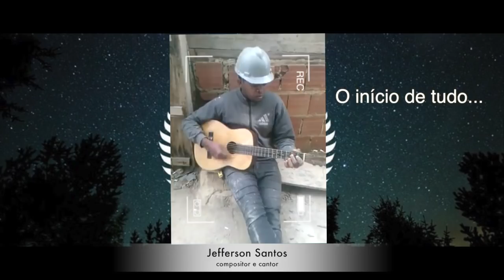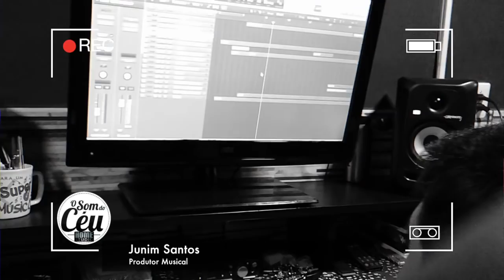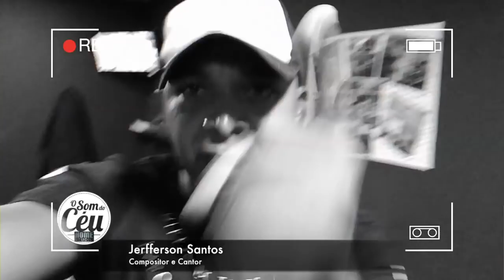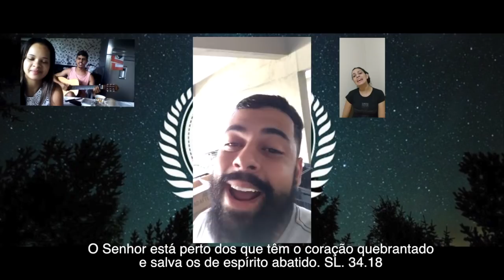Eu me Rendo Jeferson Santos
Este louvor foi feito pelo meu amigo Jefferson Santos e creio que vai falar muito ao seu coração.
convites e contatos: Jerferson 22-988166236
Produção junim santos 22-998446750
Produção : Reinaldo Eduardo dos Santos Junior (Junim Santos som do céu)

Ministério IDE.

Adoração.